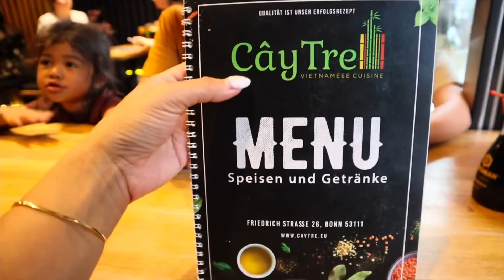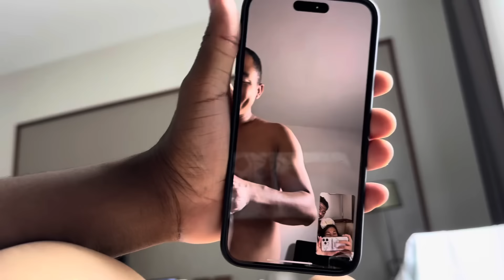BIRTHDAY VLOG WITH STEP MOM AND GERMAN EX-HUSBAND!🎂 KAMI LANG PAMILYA! TEAM BLENDED